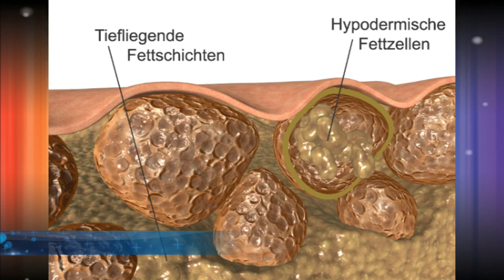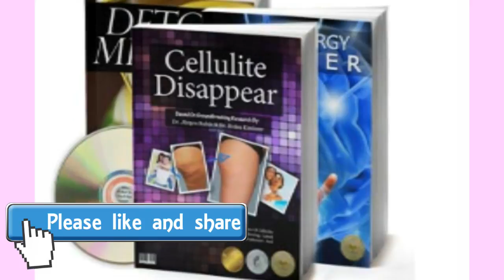Cellulite Coffee Scrub, Does it Really Help?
It's said that taking preventative measures before cellulite has a possibility to form can help avoid its development. Even if cellulite is already a fact of life for you, avoidance tips can help stop more cellulite from forming and may even reduce the look of existing cellulite. Here are some ideas and concepts.

Regular Workout

Yes, you've heard this prescription before for overall health. However workout may assist avoid and lower cellulite, too. Regular exercise like strolling or biking is good to integrate into your routine, and if you wish to get serious about cellulite-prone areas, target-toning may assist a lot towards prevention and decrease. Some sources say weightlifting is an excellent remedy for cellulite.

Don't Smoke

Remarkably, sources suggest that smoking cigarettes may play a role in the formation of cellulite. This is most likely due to the fact that cigarette smoking fills your body with toxic substances, and an accumulation of toxins might promote cellulite. In fact, some sources say that cellulite is virtually entirely due to contaminant accumulation. Smoking cigarettes can also contribute to general bad health, which can manifest as saggy skin and an exhausted look.
Smoking cigarettes likewise has a profound result on the circulatory system, triggering capillary to constrict and the heart to pump much faster. It's been theorized that cellulite may be caused in part by poor blood circulation. So avoiding smoking cigarettes may avoid cellulite by keeping the blood circulation from being adversely affected.

A low-fat diet plan may be a significance element of cellulite prevention, however just if the diet is low in unhealthy fats. Research studies recommend that a diet rich in healthy fats (in small amounts, naturally) might help in reducing cellulite and avoid its formation.
Basically, healthy fats keep body fat healthy, and some body fat under the skin, specifically in ladies, is completely regular and healthy. This fat layer may become saggy and pitted if the fat cells are being "fed" by undesirable fats in the diet. Changing the bad fats with moderate amounts of healthy fats might help keep this normal fat layer in leading shape.

Massage

Massage is thought about a crucial treatment for cellulite, but some routine massage to prevent cellulite might remain in order. You can make an easy massage part of your everyday regimen with a hand-held, house massager specifically for cellulite.

Creams and Scrubs

Like massage, creams and scrubs can be utilized for prevention or decrease of cellulite. Their application can also be made a part of your daily routine; simply use them after showering and/or before bed.

Cellulite
How to Get Rid of Cellulite
Cellulite Definition - Learn What Cellulite is.
Cellulite Workout for Everybody, also at Home.
Cellulite Before and after, you will see the difference!
Cellulite Diet is Part of the Cellulite Reduction
Cellulite Legs are ugly, Stop That Now!
Cellulite on Legs is no Fun, How to Get Rid of it.
Cellulite on Stomach, How to Get Rid of it.
Cellulite Thighs You Won't Have Anymore.
Cellulite Causes - Are You Guilty?
Cellulite on Buttocks is a Pain in the butt
Cellulite Exercises for Everybody, also at Home.
Cellulite Meaning, are you sure what Cellulite is?
Cellulite Home Remedy that Works for you, too
Cellulite Pictures You Might Like.